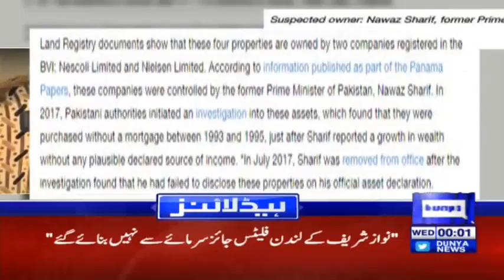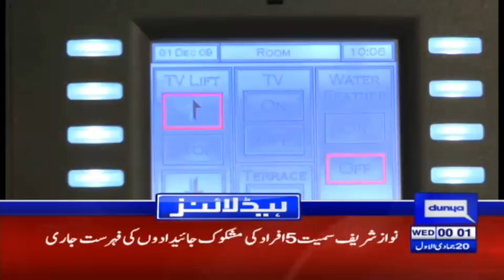Sharif family involved in corrupt practices - Headlines 12 AM - 7 February 2018 - Dunya News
/subscription_center?add_user=dunyanews1